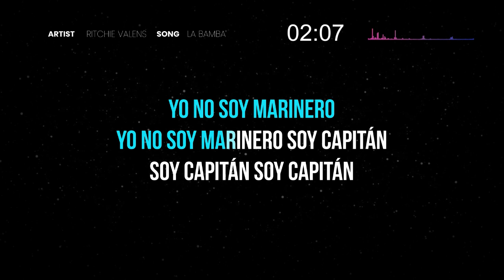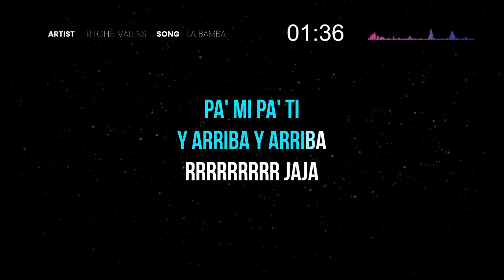Ritchie Valens - La Bamba (Karaoke)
🎤 SK061 Se hizo famoso por Los Lobos • Gipsy Kings • James Last • Dean Reed • Neil Diamond • Baccara •

Presiona el 🔔 para escucharlo sonar cada vez que agregamos un nuevo Karaoke. Subimos nuevas canciones cada semana!

se necesito una poca de gracia
una poca de gracia para mi para ti
y arriba y arriba
por ti seré por ti seré por ti seré

bamba bamba
bamba bamba
bamba bamba bamba

una poca de gracia
pa' mi pa' ti

rrrrrrrrr jaja

uhuhuhuhuhuhuh ja
rrrrrrrrr ja

(traditional / arr. R. Valens)

Bienvenido a Starlight Karaoke, un canal dedicado a canciones de karaoke de alta calidad seleccionadas con gusto y producidas con amor. Canta junto con videos de letras en Pop, Rock, R&B, Hip Hop, Piano, Acústica, EDM y más...